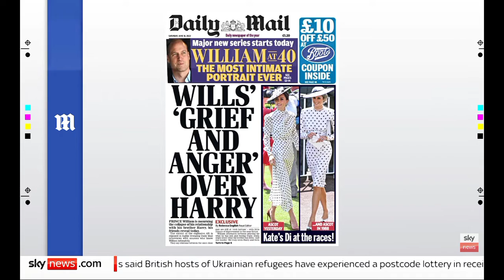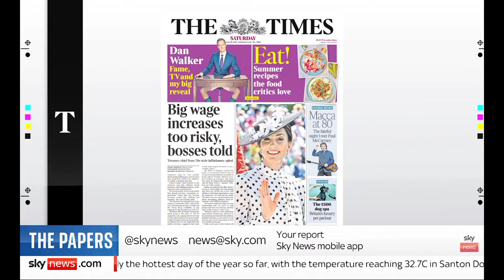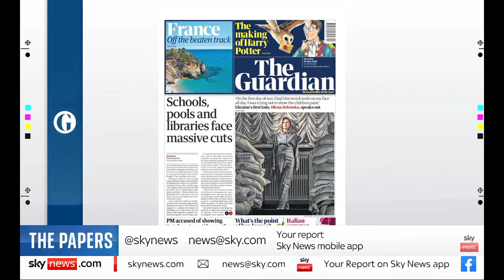Sky News International: Sky News Weekend Breakfast: The Papers (Part I)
Guests: Afua Adom and Thomas Copeland joins Sky News Weekend Breakfast with Anna Jones for the look at Britain's Newspapers for Saturday. skynews sky#skynewsbreakfast